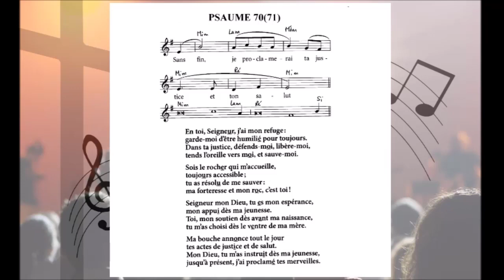Psaume 70(71) - Sans fin, je proclamerai ta justice et ton salut.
4ème Dimanche du Temps Ordinaire - Année C,
Ref./ Sans fin, je proclamerai ta justice et ton salut.

En toi, Seigneur, j’ai mon refuge :
Garde-moi d’être humilié pour toujours.
Dans ta justice, défends-moi, libère-moi,
tends l’oreille vers moi, et sauve-moi.

Sois le rocher qui m’accueille,
toujours accessible ;
tu as résolu de me sauver :
ma forteresse et mon roc, c’est toi !

Seigneur mon Dieu, tu es mon espérance,
mon appui dès ma jeunesse.
Toi, mon soutien dès avant ma naissance,
tu m’as choisi dès le ventre de ma mère.

Ma bouche annonce tout le jour
tes actes de justice et de salut.
Mon Dieu, tu m’as instruit dès ma jeunesse,
jusqu’à présent, j’ai proclamé tes merveilles.